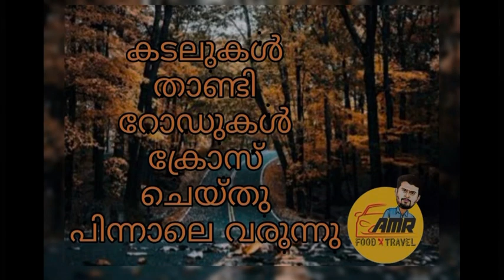Mumbai tourist place#Mumbai trip2022#Mumbai tourism￼gatewayofindia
1-Gate way of India: Gateway Of India Mumbai